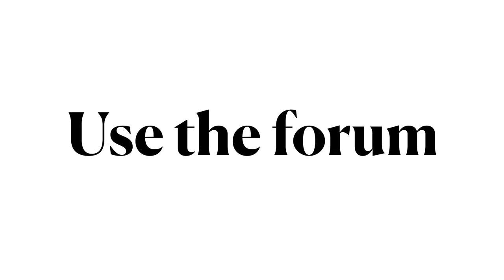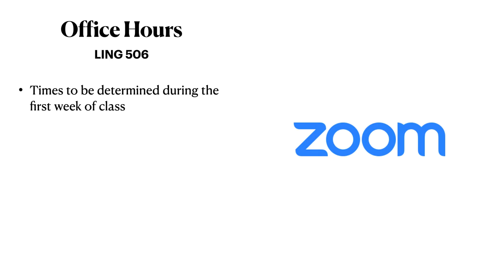Machine Translation 0.07 Communications